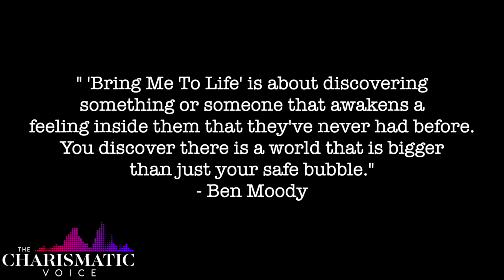Evanescence "Bring Me to Life" REACTION & ANALYSIS by Vocal Coach/Opera Singer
WOW! We had good taste in the good ol' days. It's time to revisit a song that I heard waaaaay back when, but didn't really know how GOOD it was.

Join professional opera singer Elizabeth Zharoff, as she analyzes Evanescence for the first time, performing "Bring Me to Life."
Performed by Evanescence (Amy Lee, Ben Moody, David Hodges, Josh Freese, Francesco DiCosmo, David Campbell Paul McCoy & Graeme Revell) - Words and Music by Amy Lee, Ben Moody, and David Hodges